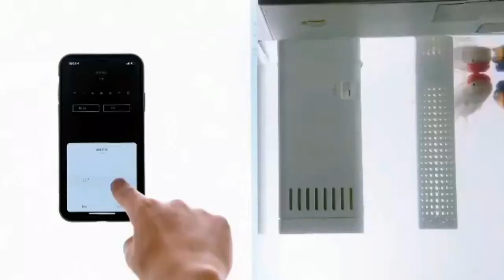WOW!!! Youpin Smart Aquarium With Aliexpress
🔔 Bell